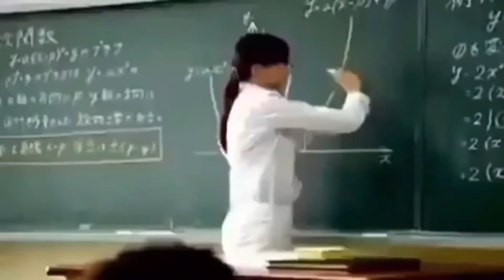[YTP TENNIS R3] This Round is owned by Micheal Bay!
This video needs more explosions!

Shoutout to the people that made the sources!